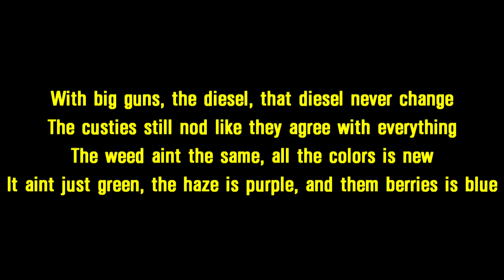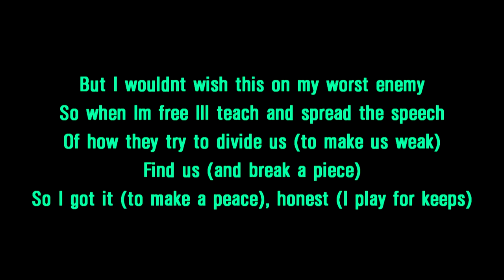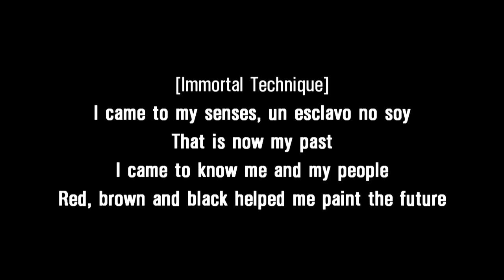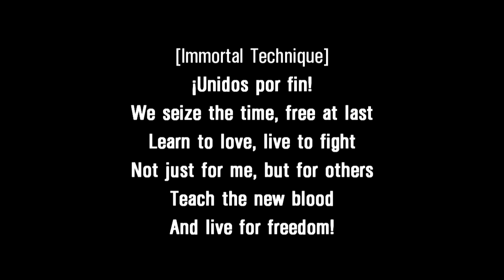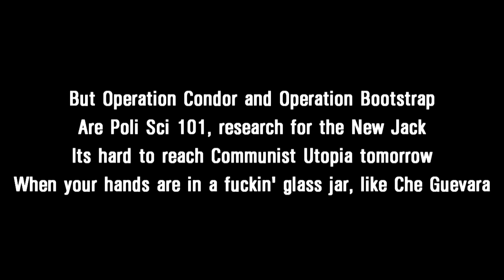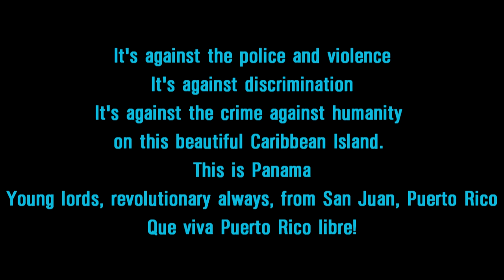Immortal Technique - Young Lords Lyrics | HD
LYRICS:

[Intro: Immortal Technique]
New to the world
Fresh out the barrio
I was an outlaw rebel
Out of my mind, young and wild
My existence defined in one word: Survive

[Verse 1: Joell Ortiz]
If it could be sold, I can sell it; if it can’t, that’s cool
I’ll fix it up make it look good enough to catch some fools
It started when I was young with my Genesis games
He traded me John Madden for--I don’t remember the name
But it was weak though
The streets though, they play with perico
So Tito became my hijo, he had cheap blow
And each O like three, four times, I flipped ones
But it’s evil, the people I deal with'll stick nuns
With big guns, the diesel, that diesel never change
The custies still nod like they agree with everything
The weed ain’t the same, all the colors is new
It ain’t just green, the haze is purple, and them berries is blue
I don’t care if it was pink, as long as they still smokin'
I'll have them bags packed until they damn near open
The hustle’s in my veins, I could bleed in a pot
And make a soup that’d go for 10 dollars a pot

[Immortal Technique]
En la calle
On a collision course with incarceration
Consumed by the lies of the streets
They were an illusion
But I awoke, caged like an animal

[Verse 2: Pumpkinhead]
They got me locked in a cell
Where I’m feelin' like an experiment
My spirit sharper than lasers they used to build pyramids
Writin' on the walls keep me sane
Knuckle push-ups on the concrete 'til I bleed out the pain
Thoughts of my freedom lingerin' in my brain
I’m stronger and much quicker, I appreciate the gain
Buildin' with my a-alike, brown power reunite
Tattoos of my flag, PR pride, Jesus Christ
But I wouldn’t wish this on my worst enemy
So when I’m free I’ll teach and spread the speech
Of how they try to divide us (to make us weak)
Find us (and break a piece)
So I got it (to make a peace), honest (I play for keeps)
This is the life of your forefathers that fought hard
Four corners of backyards, power in numbers
So they subtract us and add bars
If they want it, we gonna take ‘em to war
We not a gang or a clique, we Young Lords

[Immortal Technique]
I came to my senses, un esclavo no soy
That is now my past
I came to know me and my people
Red, brown and black helped me paint the future

[Verse 3: CF]
The world got a template, to turn us into inmates
Caged in a state pen, man, fuck goin' to Penn State!
Bonded to slave ships to punch in your timecard
Walk my oasis spacin' jungle behind bars
Got my epiphany like Malcolm X
Prison to the bricks, but I’m stuck in this global house arrest
I’m a free man, so I changed my mannerisms
This Greenspan system wanna dent my activism
Estilo machetero get my people out the ghetto
21st century Grito De Lares estate quieto (stay calm)
We vocal minorities, no pookie man trail
Guess the local authorities to be the Ho Chi Minh trail
From robbin' bodegas and boastin' like low-lives
The medium figures totin' the 4-5
Revolutionary gangsters in your presence
Tryin' to dead us with cancer through chemical testin'

[Immortal Technique]
¡Unidos por fin!
We seize the time, free at last
Learn to love, live to fight
Not just for me, but for others
Teach the new blood
And live for freedom!

[Verse 4: Immortal Technique]
I survived the COINTELPRO assassinations
AIDS-epidemic crack era fractured the nation
The interpretation of American democracy
Is best exemplified in its foreign policy dichotomy
I live a double-life of political philosophy
But revolution follows me, the struggle for equality
Against the morally bankrupt, claimin' to be born again
It's a civil war again, like MS-13's origin
Banned ethnic studies claimin' our culture will swallow them
But you can’t conquer people
And build a country on top of them
And then feel offended that they breathe the same oxygen
Your family values lack the wisdom of Solomon
But Operation Condor and Operation Bootstrap
Are Poli Sci 101, research for the New Jack
It’s hard to reach Communist Utopia tomorrow
When your hands are in a fuckin' glass jar, like Che Guevara
Forget the distorted historical facts you were given
Slave trade was the capital for capitalism
Trapped in a prison mentally, dyin' existentially
Separated from people you can’t see yourself to be
Then racially integrated into a burnin' house
Colony of an empire economically burnin' out
Can’t win a debate, so they sponsor every threat to me
I wonder if Agent 800 is standin' next to me

[Outro: Panama Alba]
In Puerto Rico, the main problem we have es que somos colonia. We are a colony, we are fighting for freedom
Because we will not be a slave nation por favor
The struggle here is to make universities
The struggle here is in the community
It's against the police and violence
It's against discrimination
It's against the crime against humanity on this beautiful Caribbean Island. This is Panama
Young lords, revolutionary always, from San Juan, Puerto Rico
Que viva Puerto Rico libre!